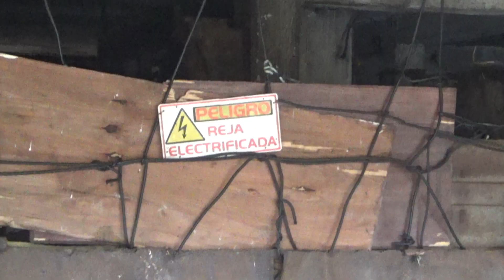Entré al EDIFICIO DEL TERROR 😲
🎇Puedes apoyar al CANAL con una pequeña donación:

💥DESDE BRASIL🇧🇷:

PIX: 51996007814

💥DESDE EL MUNDO

No son pocos los edificios en LaHabana que, a pesar de encontrarse en un avanzado estado de depauperación, sirven como viviendas a numerosas familiascarentes de la posibilidad de un hogar mejor. Por ello, resulta en extremo curioso que un edificio moderno se encuentre vacío justo en uno de los barrios más elitistas de la capital. Este el caso de riomar .

Ubicado en la calle 1era entre Cero y A, reparto Miramar, este inmueble hace que quienes pasen por sus inmediaciones no puedan evitar preguntarse el cómo es posible que, con tanta gente sincasa, ¿por qué no vive nadie ahí?
El edificio se construyó en 1957 y las obras estuvieron a cargo del arquitecto Cristóbal Martínez Márquez. Su primer dueño fue la Compañía Mercantil “Propiedad Horizontal Miramar S.A.”.

Riomar fue concebido como un edificio de propiedad horizontal, de aquellos que se ponían en venta sus apartamentos incluso antes que estuvieran construidos. Los detalles de su interior, estaban a consideración de los gustos de sus futuros dueños.
Además de los 11 pisos de apartamentos, contaba en la planta baja con vestíbulo, carpeta y casilleros para la correspondencia; pizarra telefónica con teléfonos intercomunicadores en cada apartamento para comunicación interna y con salida a la calle; sala de estar-recibidor (donde hoy está la farmacia); tres salones de fiestas (los que están entre el vestíbulo y el área exterior de las piscinas); dos piscinas (para niños y adultos) con sombrillas, tumbonas, duchas en las áreas exteriores, servicios sanitarios para hombres y mujeres, máquinas expedidoras de refrescos, confituras, etc.; 6 ascensore (4 de público, 1 de la piscina y 1 de carga); una plaza de parqueo en el sótano para cada apartamento; áreas de tender cerradas con puertas y celosías en la azotea para cada apartamento; chutes de basura en cada piso con incinerador en el sótano.
El mantenimiento de aquella colosal obra generaba no pocos empleos, ya que los propietarios se encargaban de pagar una mensualidad a quienes garantizaban que todo marchase como debía y que cubría todos los gastos de cualquier arreglo (inmediato) de plomería, electricidad, carpintería, etc.

Todo se fue a pique con la aprobación de la Ley de la Reforma Urbana en Cuba en #1960. Quienes eran propietarios salieron “echando leches” del país y dejaron atrás sus apartamentos, los cuales, curiosamente, nunca fueron puestos a disposición de los humildes.

La zona se declaró como congelada y aquellos apartamentos abandonados fueron ocupados posteriormente por “técnicos extranjeros”.
Se alojaron chilenos, rusos, alemanes, búlgaros, checos y profesionales cubanos de mucho prestigio en el interior del país que venían a la capital a ocupar puestos importantes en el gobierno.

La empresa Cubalse era la dueña del edificio e hizo un intento por repararlo en el 2001 para construir un hotel. Aquella empresa, sirvió como pretexto para concentrar a los propietarios en uno de los bloques del edificio.

Por cosas y cosas, de pronto no se contó con el presupuesto para acometer la obra y, luego que el Gobierno reestructurase Cubalse en el 2009, no se sabe en manos de quien quedó esta edificación.
En la actualidad, es tanto el caos en el edificio que quienes lo habitan tienen documentos de apartamentos que no son los que viven.

Esto hace que las familias se vean obligadas a permanecer allí. No pueden repararlo con esfuerzo propio, pero tampoco permutarlos o venderlos. Sus vidas están atadas a las ruinas de un inmueble que cada año el mar corroe más profundamente.
Riomar quizás represente uno de los más grandes ejemplos de la desidia del gobierno cubano. No pudieron llegar a ocuparlo en su totalidad nunca, pero tampoco entregaron sus maravillosos apartamentos a sus distinguidos cuadros porque se hubiese armando una buena si estos habitaban un edificio con piscina justo en uno de los barrios más caros de la capital

No se pudo transformarlo en hotel, porque estaba diseñado para albergar a unas 200 familias, por lo que se dejó morir lentamente en una egoísta actitud de “si no eres mío, no serás de nadie”.

Solo 4 familias viven hoy en el edificio, que se negaron a marcharse de allí. Todos ellos son herederos, de alguna forma, de los dueños originales, o vivían allí en un apartamento alquilado al momento de decretarse la Ley de Reforma Urbana. 187 apartamentos siguen vacíos dese hace más de 20 años…